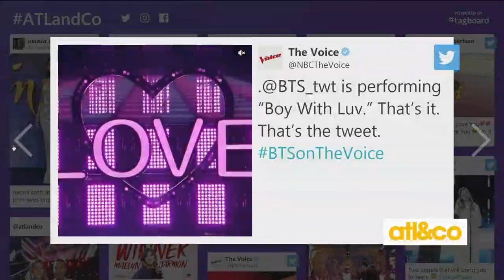'The Voice' CHAMP Maelyn Jarmon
Congrats to Team Legend's Maelyn Jarmon, winner of 'The Voice'